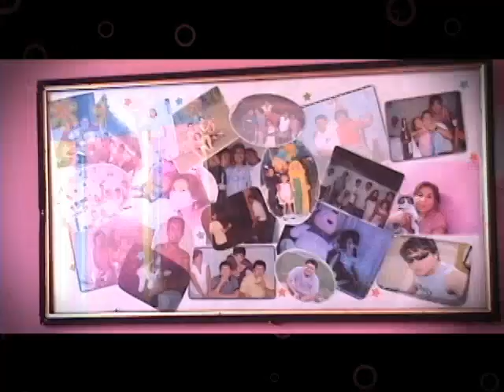Mi Kino - Katy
Recepción: Casino Civil Militar